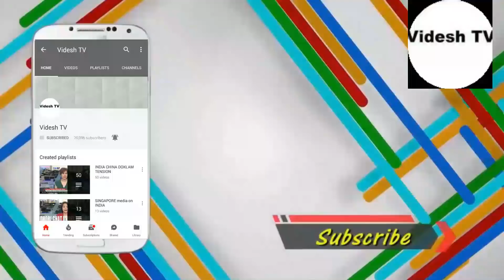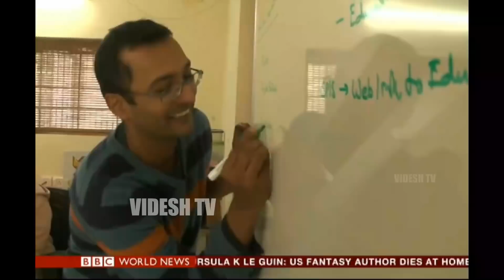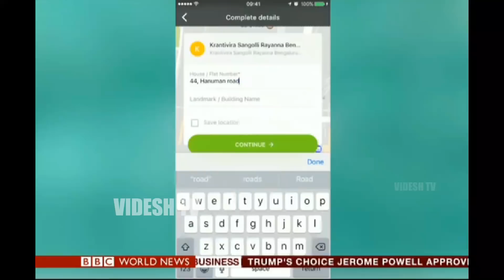BBC ON INDIAN ECONOMY & NARENDRA MODI IN WORLD ECONOMIC FORUM